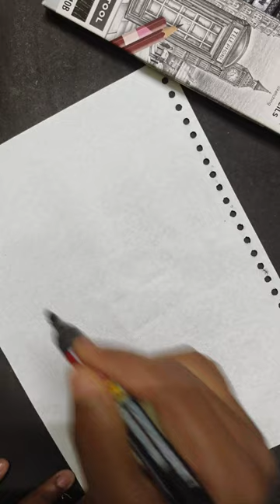how to draw crab ||step by step|| easy drawing for kids 😳😍🔥🦀🦀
USING TOOLS:
 1. DOMS sketch book 150GSM
Doms Wiro Binding Notebook | Sketch Pad | Plain | 150GSM | 72 Pages | 21.0 x 29.7 cm | Pack of 1

2.Artline sketch pencils.
Artline Love Art Ultra Dark Sketch Pencil Set|Lightweight With Comfortable Grip|Pencil Set For Drawing|Shading|Safe Pencils For Children|Set Of 6 Sketch Pencil X Pack Of 2|Black

4.Apsara mechanical eraser.
Apsara Mechano Erasers, Pack of 10 Non-Toxic Eraser (Set of 10, Multicolor)